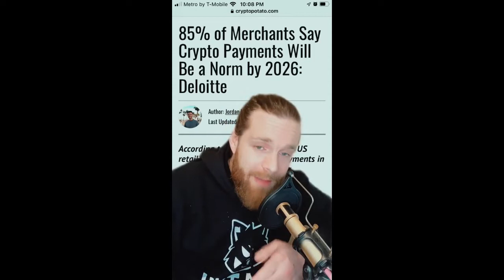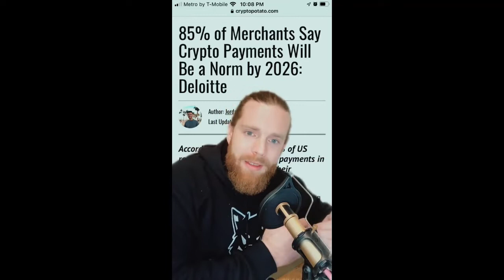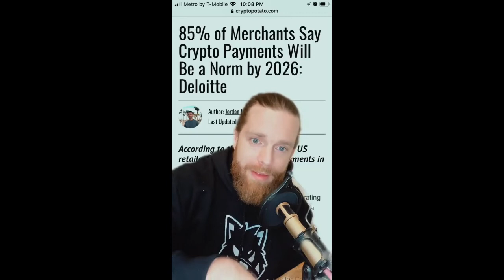FINALLY! CRYPTO IS ABOUT TO EXPLODE!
ALWAYS BRINGING THE FACTS IN CRYPTO NEWS AND PROJECTS!